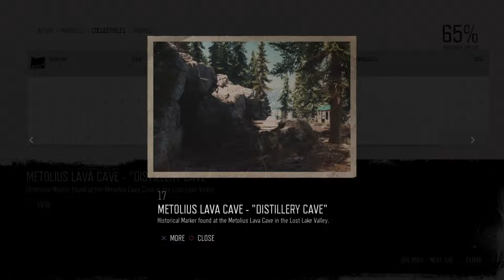Days Gone Mission Historical Marker #17